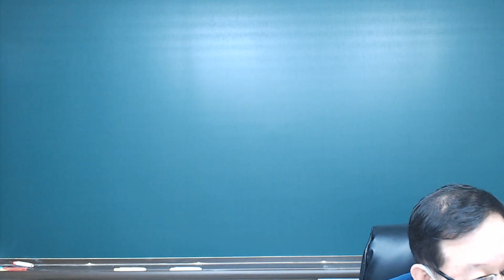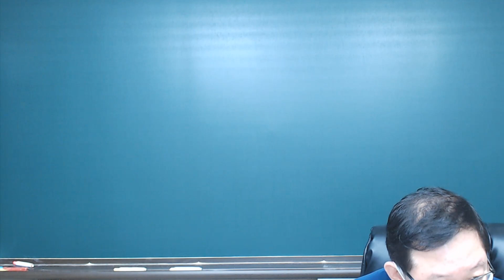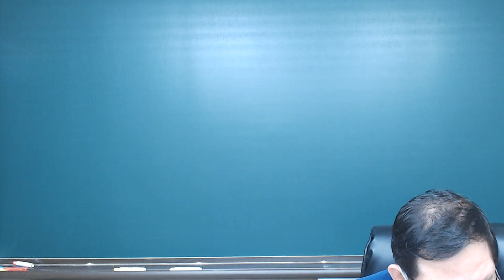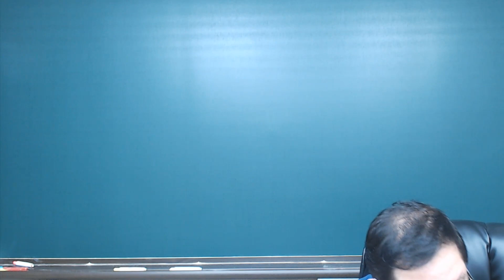수특 18강 N 2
[한줄 요약]
Herma Melville [허먼 멜빌]의 생생한 스토리텔링 : 얼마나 생생하게 이야기를 잘하는지 그이 이야기를 들은 사람들이 실제는 없었던 곤봉이 있었다고 착각할 정도였다.

[3단계 내용 분석]
1) 멜빌이 Hawthorne 부부를 방문하여 그가 목격했던 전투 이야기를 들여주
    었다.
2) Hawthorne 부부는 멜빌이 돌아간 후 그가 얘기할 때 사용했던 곤봉을 가지
    고 가지 않았다고 생각하고 그 곤봉을 찾아 봤으나 찾을 수가 없었다.
3) 다음에 멜벨을 만났을 때 물어 봤더니 실제 곤봉은 존재하지 않아던 것. 그
    만큼 그의 이야기는 생생한 전달력을 지니고 있었던 것이다.

[주요 문법]

1. 분사구문 (~하면서) : striding ~ (성큼성큼 걸어 다니며)
2. must have + pp : ~이었음에 틀림없다.
3. happen : 수동태 불가
4. turn out : 수동태 불가
5. 관대 주격 생략 : ,(which was) conjured up

핵심어휘는 굿쌤영어 (유튜브)의 서술형 내신 대비 강의 및 자료 (서술형 출제
가능성이 가장 높은 문장을 콕 찍어주며 스스로 시험을 치러 볼 수 있도록 만들어진 자료)에 아주 자세하게 정리되어 있으며 단어시험도 스스로 테스트 할 수 있도록 꾸며져 있습니다.